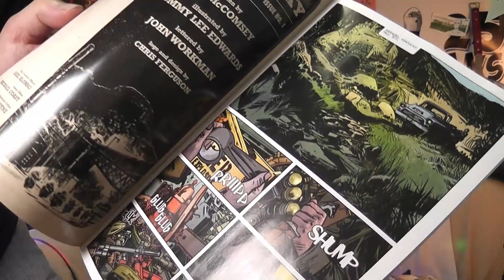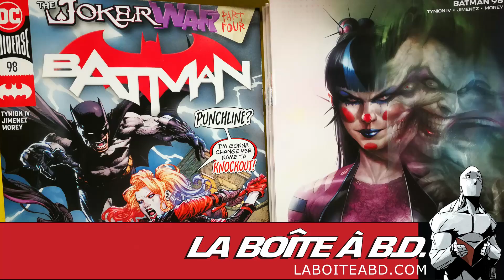Un par compte...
Deux frères ont lu - SAM et FLO

3161-B Dagenais Ouest, Laval, Québec, H7P 1T8